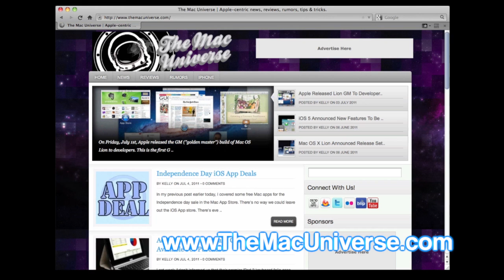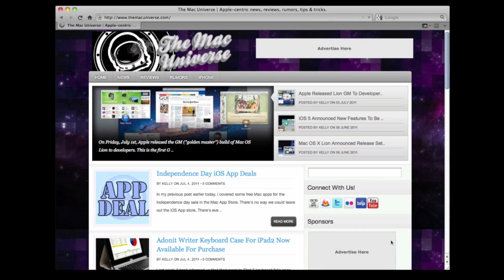ZAGG iPad Keyboard Case GIVEAWAY!! Enter now to win!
Edit: contest is over! Dave won! Zagg has partnered up with us and we're giving an iPad keyboard case to one lucky winner! You'll be able to choose from an iPad 1 or an iPad 2 keyboard case! How awesome is that!?